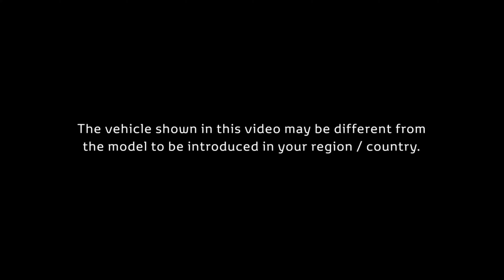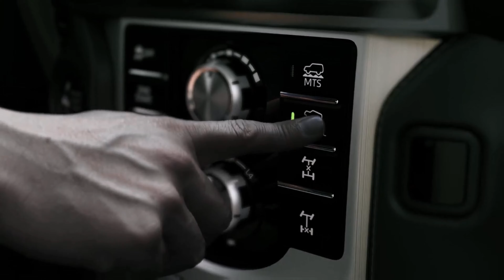Land Cruiser|Now with TOYOTA sensing |comming soon in Pakistan|2021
LAND CRUISER INVINCIBLE 7 SEAT - 5 DOOR SPORTS UTILITY VEHICLE
Top of the range, top of the mountain.
19" Bi-tone dark grey machined-face alloy wheels (6-double-spoke)
 Pre-Collision System with Pedestrian Detection
 JBL® Premium Sound System
 Multi-Terrain Select (MTS)

New Vehicles
Offers
Used CarsOwners
Hybrid Cars
Business
Finance & Insurance
Discover Toyota
 Help Centre My Toyota
Overview
Features & Specifications
Prices & Costs
Reliability & Warranty
Build your Land Cruiser

 19" Bi-tone dark grey machined-face alloy wheels (6-double-spoke)
 Multi-Terrain Select (MTS)
Toyota Land Cruiser - Invincible 7 seat - 5 Door Sports Utility Vehicle
from
£55,705.00
WLTP CO2
255 to 271 g/km
Fuel Economy
27.4 to 29.1 mpg
Feefo Independent Product Reviews
 4.7 out of 5

AN OFF-ROAD PEDIGREE
With an off-road heritage spanning more than 65 years, the Land Cruiser range retains its ability to combine outstanding quality, durability and reliability with amazing off-road performance and even greater levels of luxury, prestige and on-road comfort.

If you’re a business user, you can calculate your company car tax here .

01
Strength and purpose
02
Always protected
03
Ready to Conquer
LAND CRUISER GALLERY
Explore the Land Cruiser range in our gallery below.

Exterior Interior
ALREADY A TOYOTA OWNER?
Discover the range of services available for your Land Cruiser with our owners section below.

SERVICE, MOT, & REPAIR
KEEP YOUR LAND CRUISER IN PREMIUM CONDITION WITH OUR RANGE OF SERVICE, MOT AND REPAIR OPTIONS.
ACCESSORIES
LOOK TO PERSONALISE YOUR LAND CRUISER WITH OUR RANGE OF ACCESSORIES.
TOYOTA MULTIMEDIA
FIND OUT HOW THE TOYOTA AUDIO AND ENTERTAINMENT SYSTEMS WORK WITH OUR EASY TO USE VIDEO GUIDES.
4.7 / 5

Based on 9 reviews
4.4 / 5

Features and specification
4.8 / 5

Build quality
4.4 / 5

3.3 / 5

Fuel economy

Read all reviews
CHOOSE FROM A RANGE OF FINANCE OPTIONS

Brochures & price lists
Find out more about specifications
Find your nearest dealer
Find your dealer
Test drive Land Cruiser
Privacy PolicyLegalCookie PolicyHelp CentreToyota NewsletterGlossaryUnsubscribeSitemapBack to top
© Toyota (GB) PLC is a company registered in England and Wales with registered company number 0916634 with its registered office at Great Burgh, Burgh Heath, Epsom, Surrey,
KT18 5UX.

Toyota (GB) PLC is a member of the Society of Motor Manufacturers and Traders.

Toyota Financial Services (UK) PLC. Registered Office: Great Burgh, Burgh Heath, Epsom, Surrey, KT18 5UZ. Registered in England with Number 02299961. Authorised and regulated by the Financial Conduct Authority.